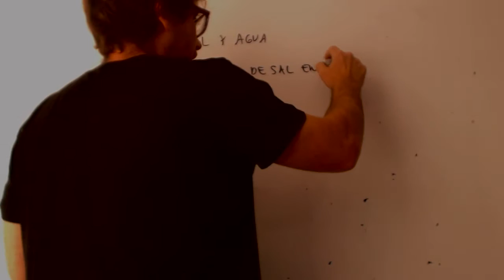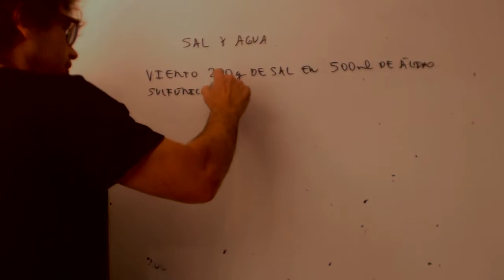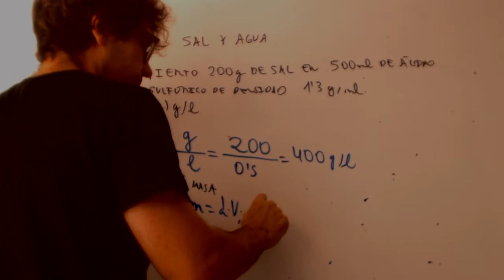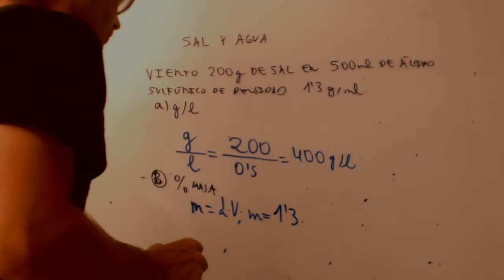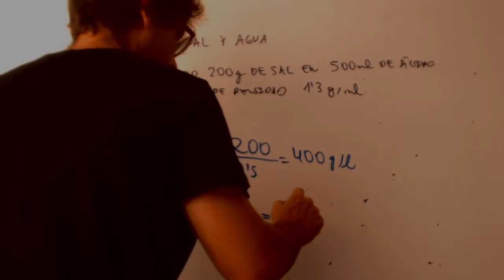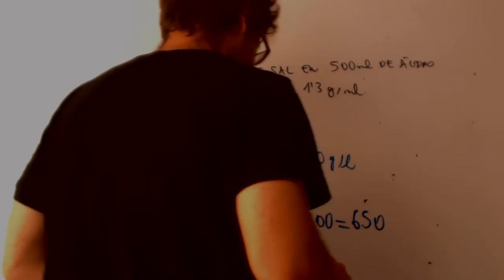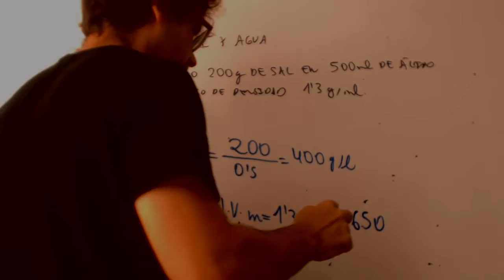Porcentaje en masa Química Acceso CFGS Academia Usero Estepona